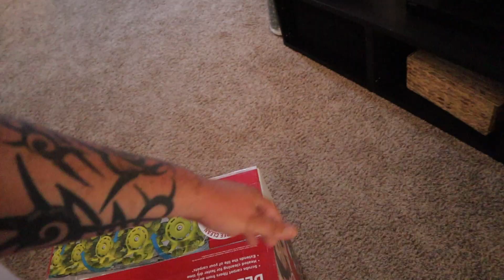What's Living Inside Our Carpet?? Carpet Cleaning Nightmare!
Carpets are so disgusting. They hold and carry so much nasty its terrible!

Get your carpets cleaned ASAP if you haven't already!